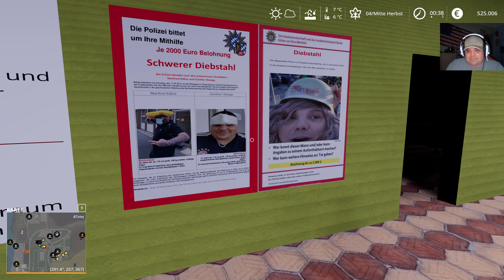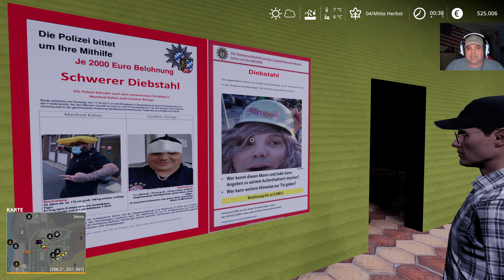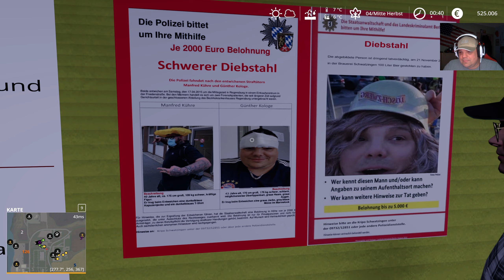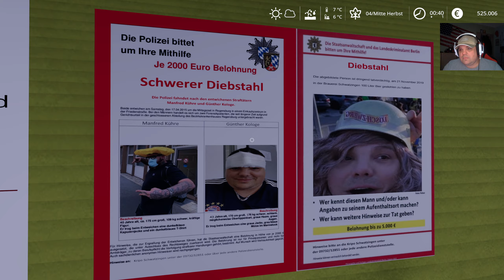LS 19 Schwatzingen #044 - Da Dorfwirt beschwert sich / RP & Gameplay auf 24 Stunden Dedi Server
Servus
Wir Spielen zu 5 auf der Schwatzingen, umgebaut von Toni. Hier gibts mehr Fabriken, Verkaufstellen und umgebaute Höfe. Wir spielen auf einem Dedi Server der 24 Stunden läuft. Spielen halb RP und Gameplay.
Über ein like würd ich mich freuen

Bleibts Geil
Ulei